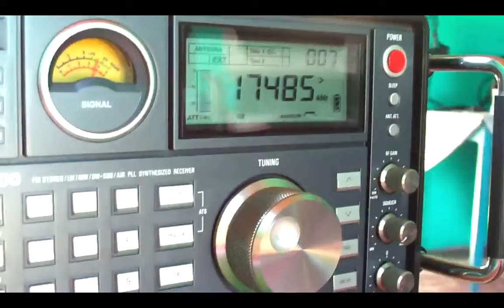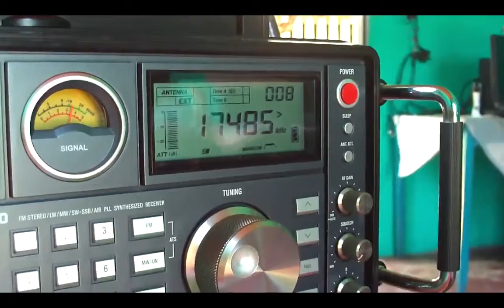17485 kHz Voice of America in Tibetan Language via Undon Thani ,Thailand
17485 kHz Voice of America in Tibetan Language via Undon Thani ,Thailand Mais DX